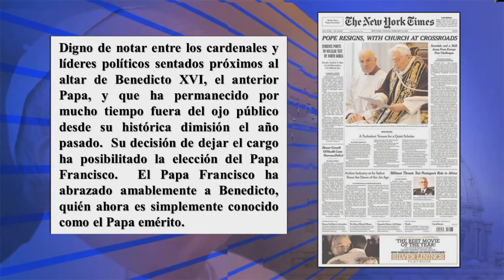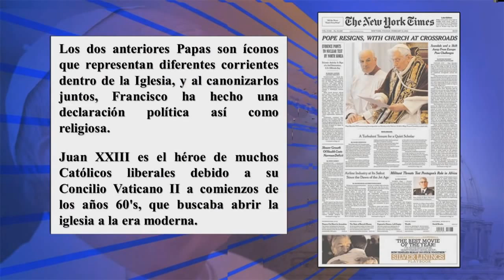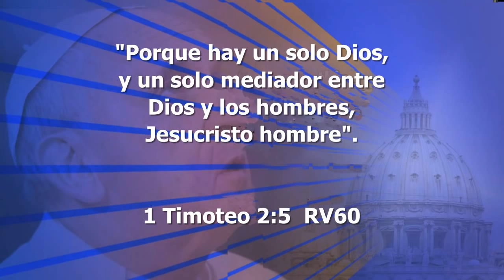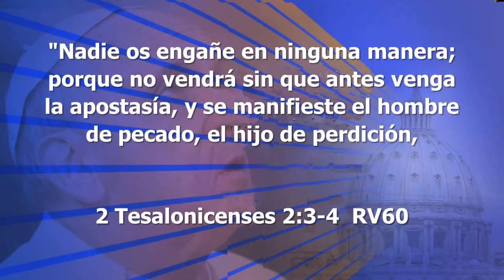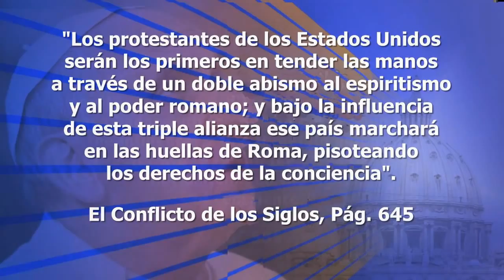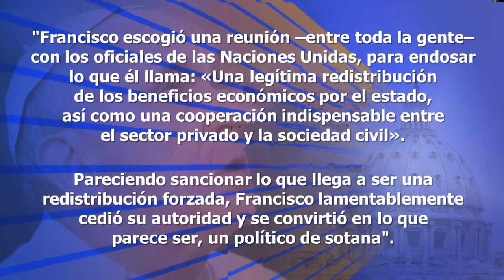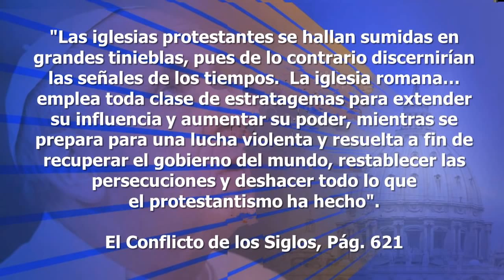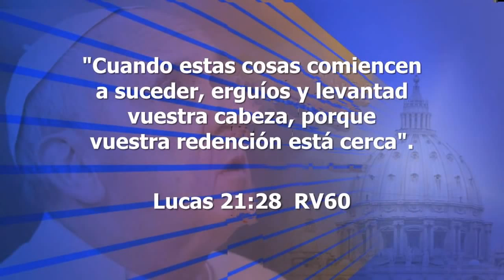NOTICIAS DE LA PROFECIA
FENÓMENOS DE LA VIDA